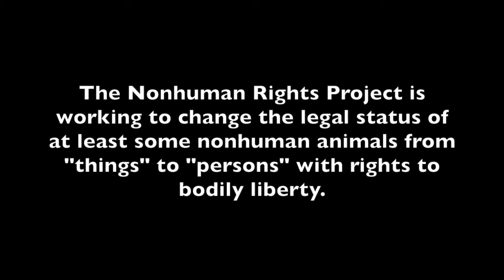Unlocking the Cage Premiere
Unlocking the Cage is a fascinating film that documents the legal battle by the Nonhuman Rights Project (NhRP) to liberate chimpanzees from the worst forms of captivity. The documentary is directed by legendary filmmakers D.A. Pennebaker and Chris Hegedus